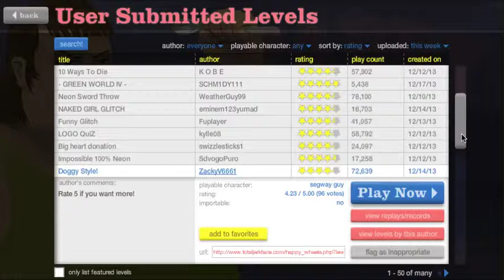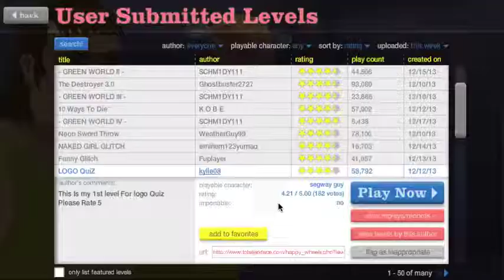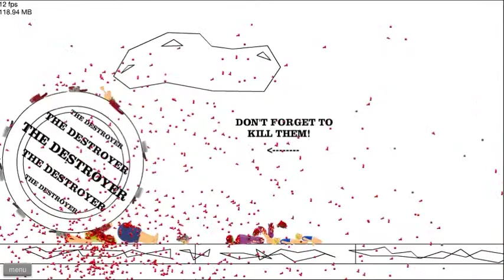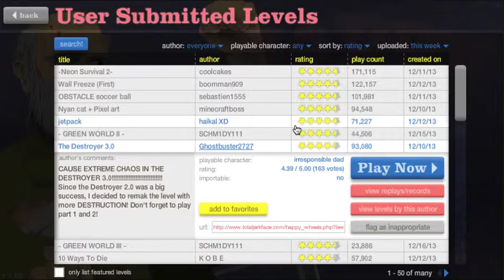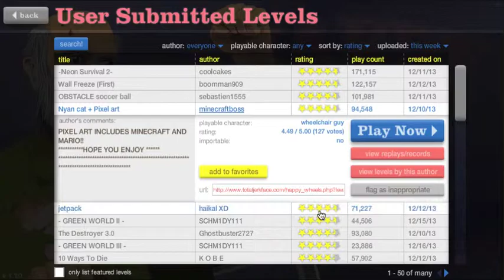Happy Wheels Io ho un nyan cat personale